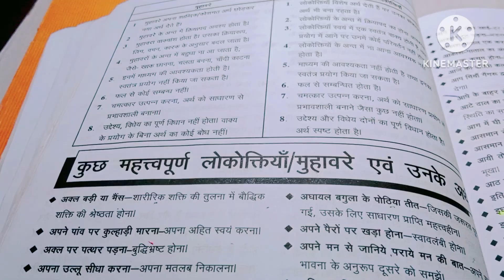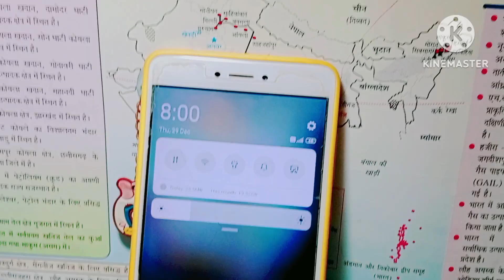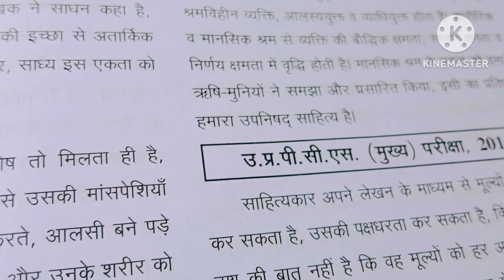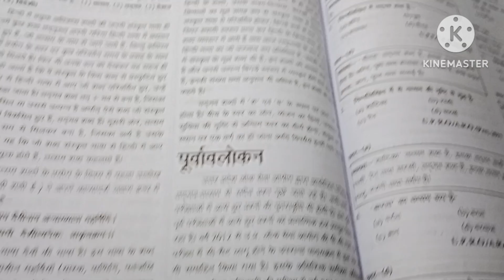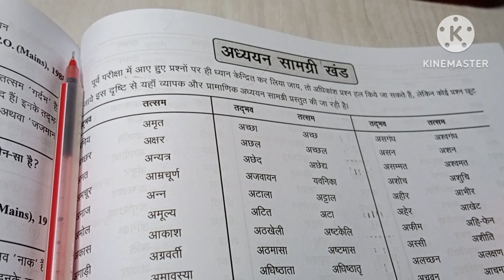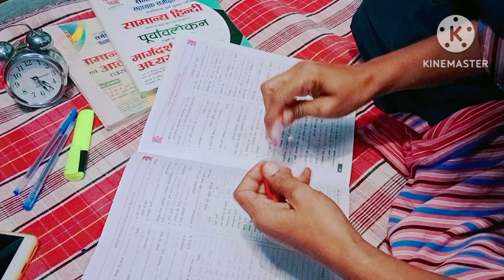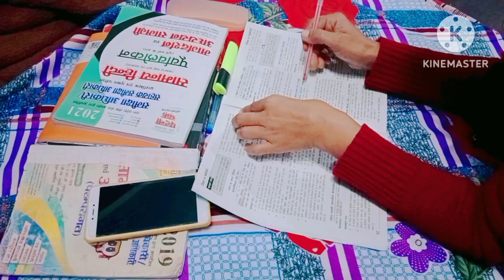My last study vlog of 2022 || haala vlogs ||Bye Bye 2022 🥰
Second mobile
Alarm clock
Boya m1
Cello butterflow pen

About me-I am ro/aro aspirants
From INDIA🇮🇳❤️

study motivation
ro/aro study vlog
Haala vlogs
Haala study motivation
my biggest mistake during ro /aro examination
study with me in India
study vlog in India
ro/aro notifications
ro/aro exam date
ro/aro preparation
uppsc ro aro 2022 notificationro/aro vigyapan 2022